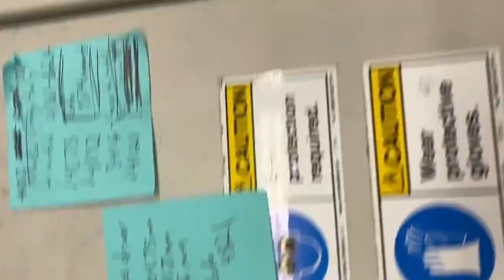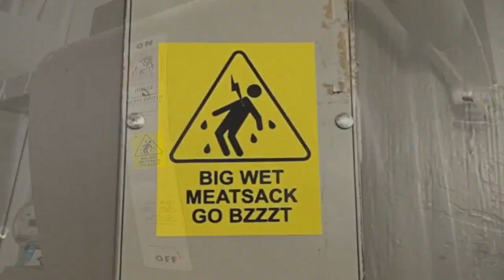Made in NYC 10/13/2021 Featuring Monster M4sks in the Pick 'n Place Machine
Manufacturing the Circuit Playground Classic (0:03)

Board transferring (0:40)

Monster M4sk in Pick 'n Place machine (0:45)

Starting up the solder pump (0:54)

Reel of micro-SD card holders (1:12)

Pocket CO2 meter (1:19)

New safety signage (1:29)

Sunrise over construction site (1:42)